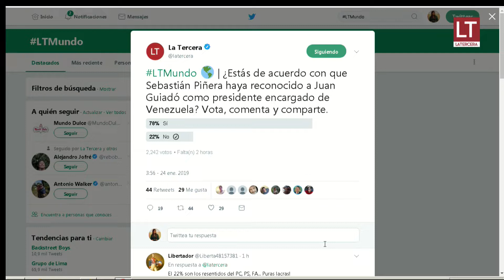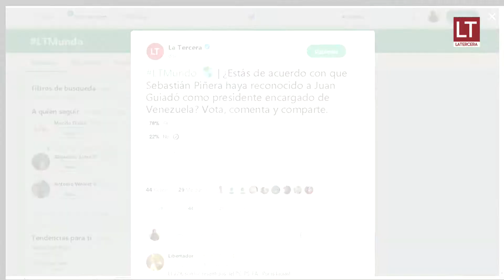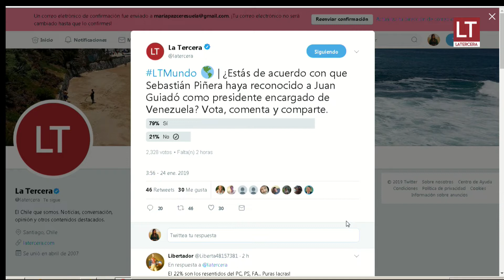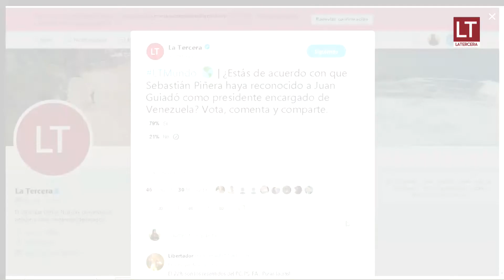LTMundo| Con dos presidentes en el poder Venezuela extrema su división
Máxima tensión se vive en Venezuela tras la auto proclamación de Juan Guaidó quien fue reconocido por distintos países, entre ellos USA y Chile, y que ha desatado violentas manifestaciones en las últimas horas.